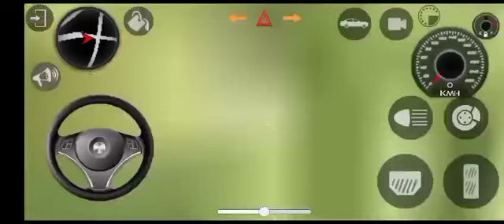New Bolero car driving simulator 3d game | kar game video Android game Baloro kar wala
👈🏻👈🏻👈🏻Tags ✨ For ✨ Game 👈🏻👈🏻👈🏻

thar game
new car game
car game
thar new gam
new g
fortuner game
thar jump
fo
stealing
circuit rp
car
bank
cars
heist
crazy
grand theft auto
entire
five m
gaming
roleplay
waffloos
cop chase
circuitrp,
dealership
motorcycle
funny moments